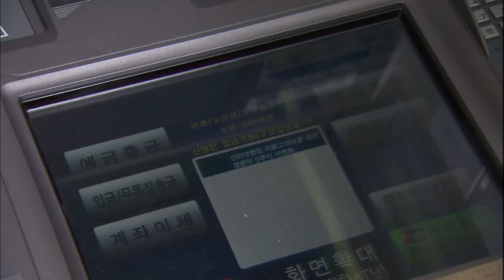루비반지 - Ruby Ring EP68 # 002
길자와의 말다툼 후 집을 나온 루나는 당분간 지내기 위해 특급호텔을 찾아가지만, 배회장이 지급 정지한 카드 때문에 사람들 앞에서 망신을 당하고 쫓겨나온다. 가진 돈도 없고 갈 곳도 없던 루나는 경민에게 전화하지만 경민의 반응은 냉담하기만 하다.
한편, 자신이 기획, 출시한 신제품 [케이센스]의 성공으로 방송 인터뷰에 출연하게 된 루비는 언니와의 관계에 대해 묻는 기자의 질문에 착잡해진다. 정처없이 거리를 떠돌던 루나는 우연히 길가에서 TV 화면에 잡힌 루비를 보고 자신의 처지가 한없이 비참해지는데...